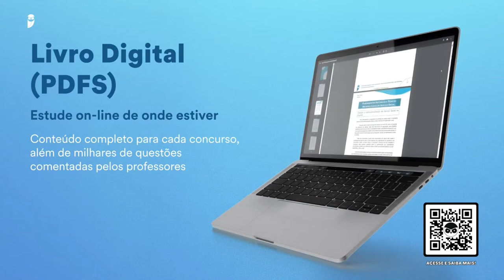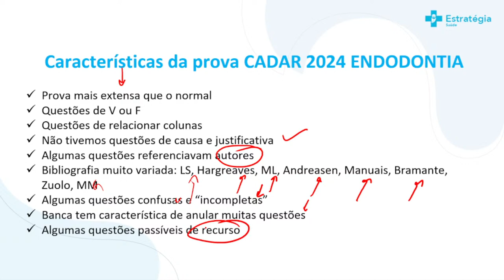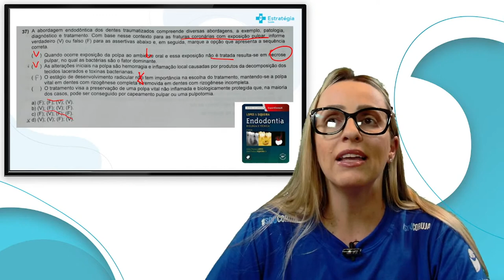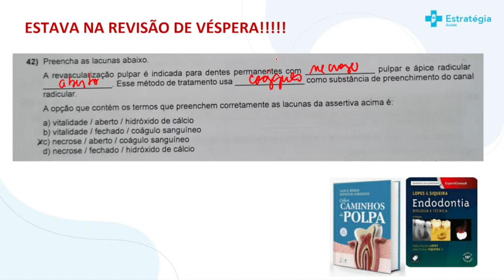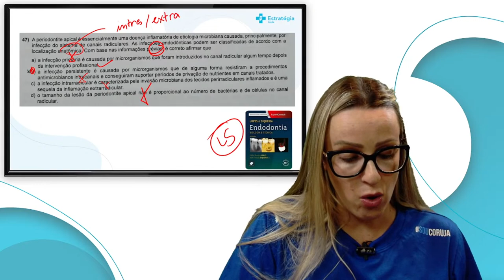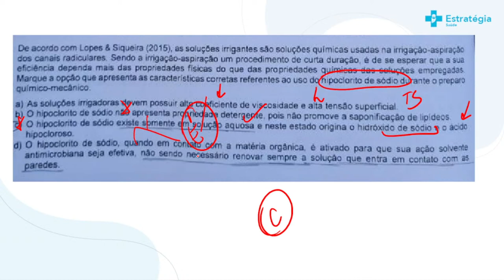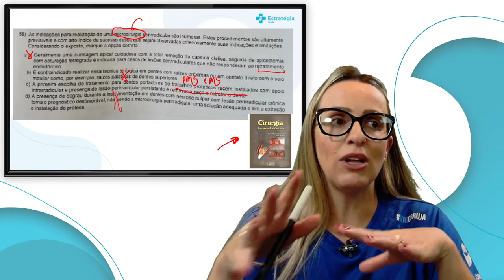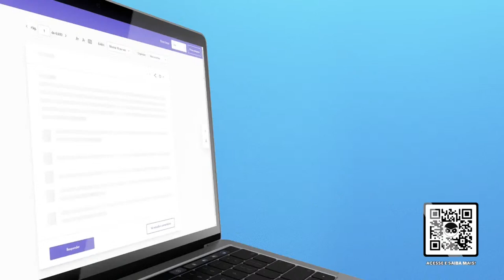CADAR Endodontia: correção, comentários e possíveis recursos da prova!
▶ Assista a transmissão → CADAR Endodontia: correção, comentários e possíveis recursos da prova! - com a Professora Mirela Barreto!